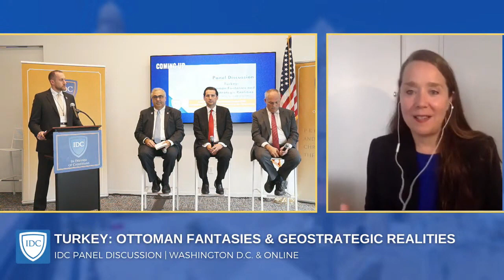Turkey: Ottoman Fantasies and Geostrategic Realities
The second panel of Capitol Hill of the IDC National Summit 2021 is titled "Turkey: Ottoman Fantasies and Geostrategic Realities.” It focuses on Turkey’s record of persecuting Christians domestically and internationally, and its role in regional destabilization. The expert panelists examine the Erdogan government’s grim record and concerning strategic outlook, and offer policy recommendations to hold Turkey accountable.